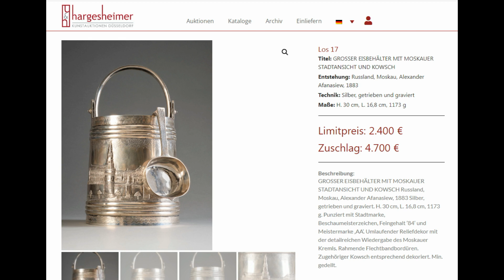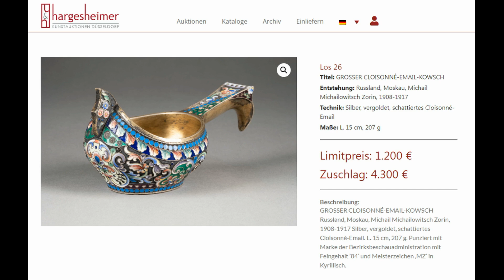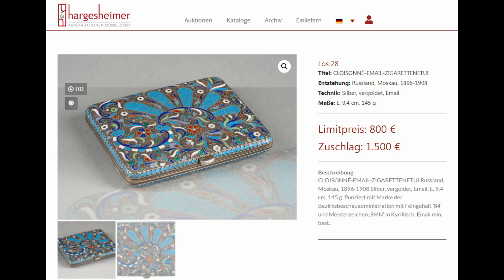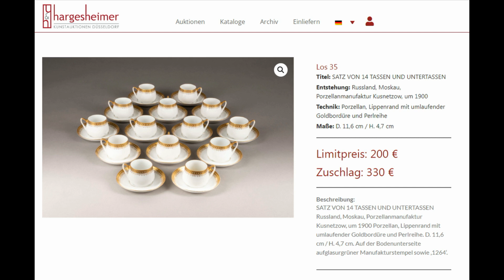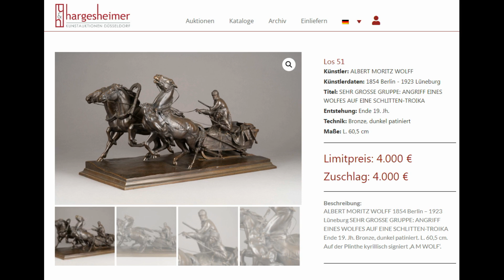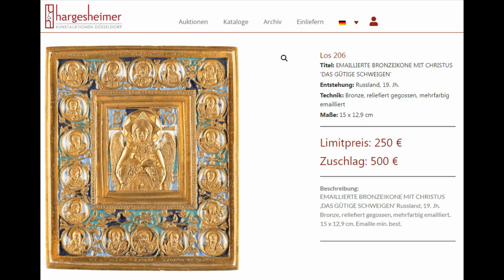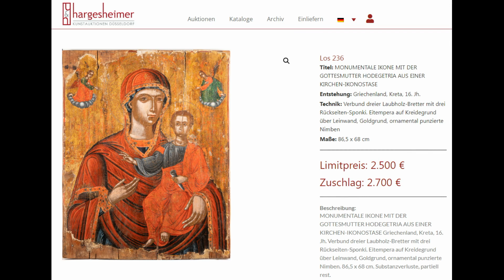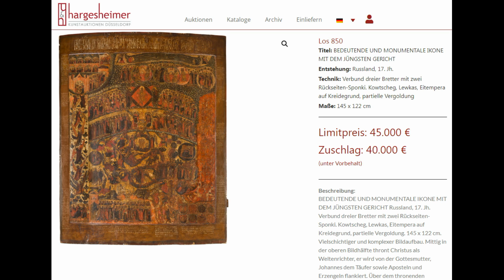3. Русский антиквариат на аукционе в Германии. Обзор цен. Декабрь 2022 года.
Какие цены на предметы русской старины сегодня( декабрь 2022 года) на аукционах Германии?

Мои видео  не носят консультативный характер и не являются рекомендациями для исполнения. Это чисто размышления вслух, истории являются выдуманными. Этим самым я полностью исключаю ответственность за возможные негативные последствия и финансовые потери.
Meine Videos stellen keine Beratung oder Empfehlung dar .Alle erzählte Geschichten sind ausgedacht. Somit lehne ich auch jegliche Verantwortung für eintretende Verluste ab.